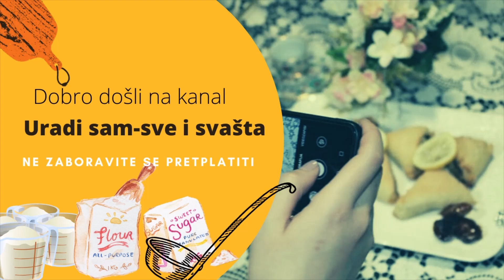ČUPAVCI/ stari recept po kojem ih uvijek pravim + bonus recept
Recept za čupavce. Idealno ukoliko vam je potrebna veća količina kolačića.

🔴Besplatno se pretplatite na moj kanal kako bi podržali moj rad i pratili bogat sadržaj koji vam prenosim

🔴Možete me podržati i dijeljenjem mojih videa na svojim profilima društvenih mreža

🔴Pogledajte video do kraja kako ne biste propustili detalje

🔴Ako vam se video svidio bilo bi mi drago da ga podijelite, ostavite like i pretplatite se na moj kanal. Hvala ♥️

Potrebno vam je:
ZA BISKVIT
6 jaja,
30 kašika šećera,
mlijeko 2dcl,
ulje 2dcl,
2 praška za pecivo,
34 kašike brašna,
kakao 3 kašike,
CRNI UMAK:
150g putera,
2 čokolade za kuhanje,
2 šolje mlijeka,
BIJELI UMAK:
100g putera,
1 čokolada za kuhanje,
1 šolja mlijeka.
Kokos po potrebi.